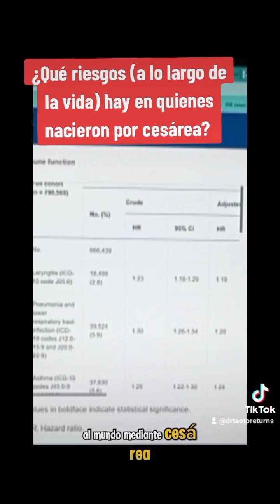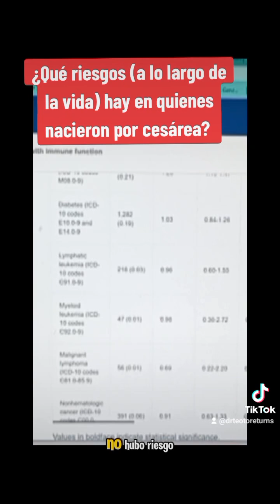¿Qué riesgos tienen los nacidos por cesárea?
¿Qué riesgos (a lo largo de la vida) hay en quienes nacieron por cesárea ?